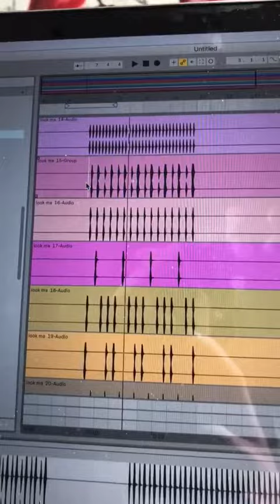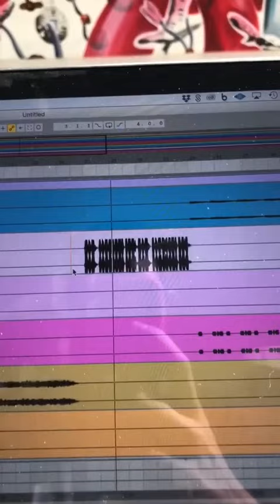Dillon Francis explains how Hey Look Ma I, Made It was created